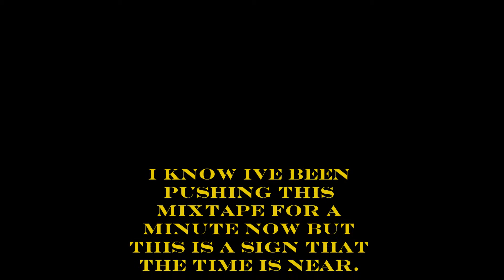G.O.D PROMO VIDEO